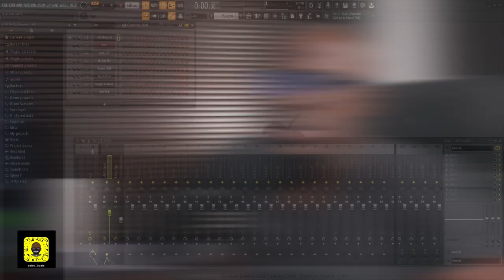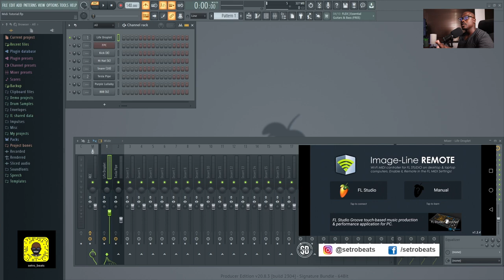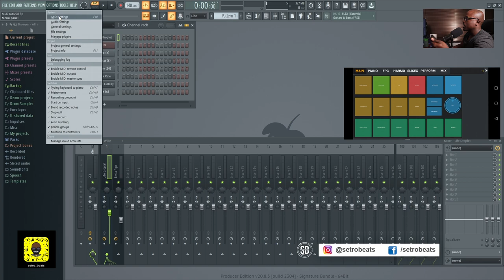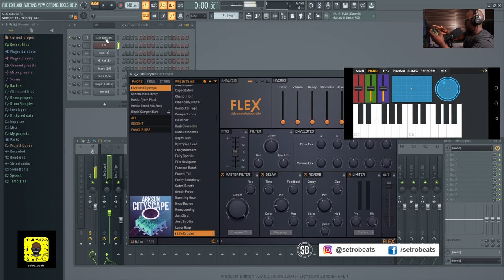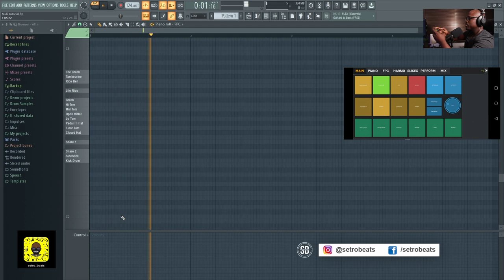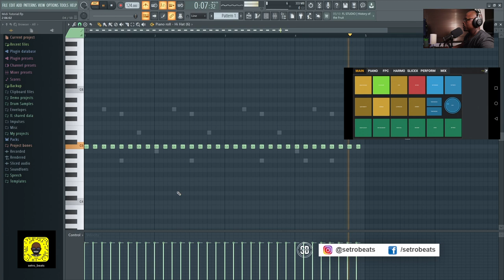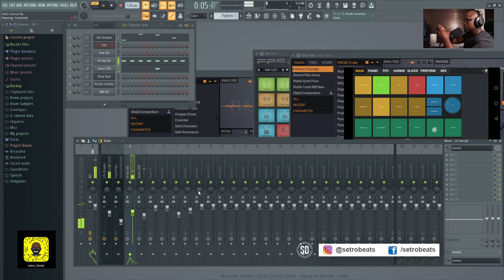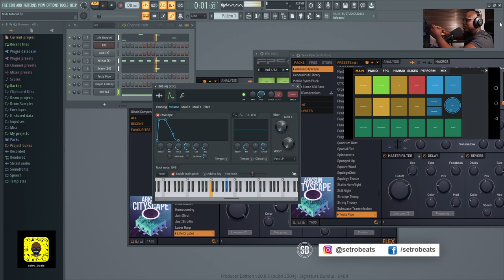Control FL Studio With Your Phone Or Tablet (Image Line Remote Tutorial)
iMage-line Remote - Turn your phone/Tablet into a Midi Controller with the image-line Remote App.

- Upload unlimited songs to Spotify, iTunes, Amazon, and over 150 outlets plus keep 100% of the royalties with DistroKid.

-- Udemy Courses:
Speed Up Your Leaning with my Structured Courses (Get up to 90%)